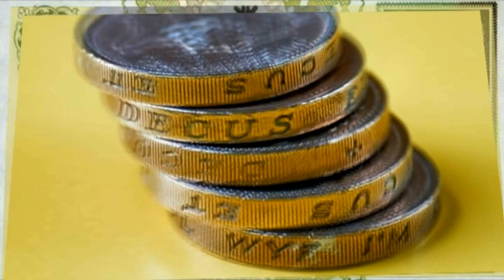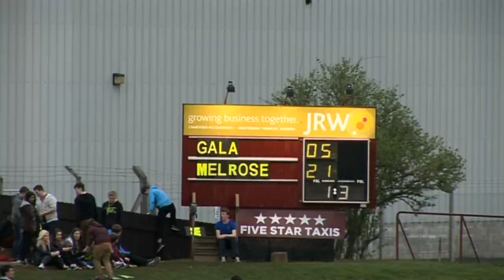GALA SEVENS 2014 - SEMI FINALS HIGHLIGHTS - GALA v MELROSE & HAWICK v WATSONIANS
The 2014 Five Star Taxis Gala Sevens tournament produced some fantastic tries, and four of the big teams in the Kings of the 7s tournament made it through to the Semi Final stage. Here are the best moments from Gala 7s holders Gala against K7s champions Melrose in the first tie, and Hawick v Watsonians in the other.